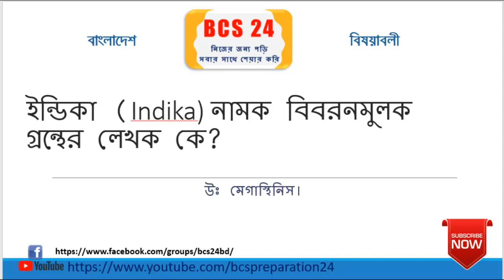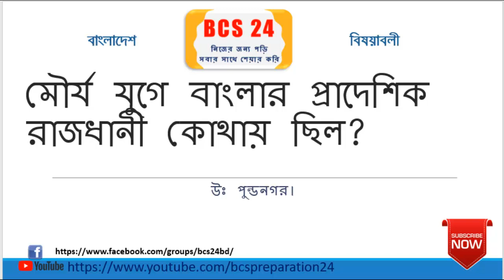বিষয়ঃ প্রাক সুলতানী আমল -মৌর্য বংশ | বাংলাদেশ বিষয়াবলি | BCS & Bank Preparation bangladesh ।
মৌর্য্য সাম্রাজ্য (সংস্কৃত: मौर्यसाम्राज्यम्) প্রাচীন ভারতে লৌহ যুগের একটি বিস্তীর্ণ সাম্রাজ্য ছিল। মৌর্য্য রাজবংশ দ্বারা শাসিত এই সাম্রাজ্য ৩২১ খ্রিস্টপূর্বাব্দ থেকে ১৮৫ খ্রিস্টপূর্বাব্দ পর্যন্ত টিকে ছিল। ভারতীয় উপমহাদেশের পূর্বদিকে সিন্ধু-গাঙ্গেয় সমতলভূমিতে অবস্থিত মগধকে কেন্দ্র করে গড়ে ওঠা এই সাম্রাজ্যের রাজধানী ছিল পাটলিপুত্র।[১][২]

মৌর্য্য সাম্রাজ্য তৎকালীন যুগের অন্ততম বৃহত্তম সাম্রাজ্য হিসেবে পরিগণিত হত, শুধু তাই নয়, ভারতীয় উপমহাদেশের ইতিহাসে এর চেয়ে বড় সাম্রাজ্য কখনো তৈরী হয়নি।[৩][৪] ৩২২ খ্রিস্টপূর্বাব্দে চন্দ্রগুপ্ত মৌর্য্য নন্দ রাজবংশ উচ্ছেদ করে এই সাম্রাজ্য প্রতিষ্ঠা করেন এবং তারপর মহান আলেকজান্ডারের সেনাবাহিনীর পশ্চাৎ অপসারণের সুযোগে নিজ সামরিক শক্তিবলে মধ্য ও পশ্চিম ভারতের আঞ্চলিক রাজ্যগুলিকে জয় করে বিরাট সাম্রাজ্য গড়ে তোলেন। ৩১৬ খ্রিস্টপূর্বাব্দের মধ্যেই গ্রীক সত্রপগুলিকে পরাজিত করে মৌর্য্য সাম্রাজ্য সম্পূর্ণ উত্তর-পশ্চিম ভারত জুড়ে বিস্তৃত হয়।[৫] বর্তমান যুগের মানচিত্রের নিরিখে এই সাম্রাজ্য উত্তরে হিমালয়, পূর্বে অাসাম, পশ্চিমে বালুচিস্তান ও হিন্দুকুশ পর্বতমালা পর্যন্ত বিস্তৃত ছিল।[৫] চন্দ্রগুপ্ত মৌর্য্য ও বিন্দুসার এই সাম্রাজ্যকে দক্ষিণ ভারতে বিস্তৃত করেন এবং অশোক কলিঙ্গ রাজ্য জয় করে সমগ্র দক্ষিণ ভারতে মৌর্য্য সাম্রাজ্যের শাসন প্রতিষ্ঠিত করেন। অশোকের মৃত্যুর পঞ্চাশ বছরের মধ্যেই ১৮৫ খ্রিস্টপূর্বাব্দে এই সাম্রাজ্যের পতন ঘটে মগধে শুঙ্গ রাজবংশের উত্থান ঘটে।